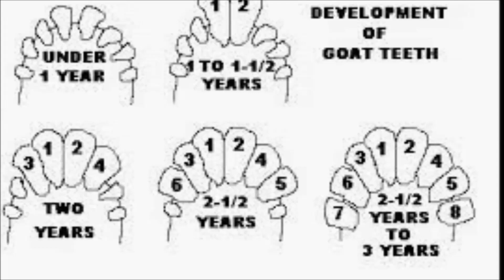Η κατσίκα και ο σταυλισμός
ΧΡΉΣΙΜΑ ΒΊΝΤΕΟ

Τα υλικά για τις DIY συνταγές μπορείτε να τα προμηθευτείτε από το ηλεκτρονικό κατάστημα sensities με έκπτωση 25% γράφοντας στο κουτί σχολίων της παραγγελιας σας
( Είμαι μέλος στην ομάδα της Νεκταρίας Βλασση και έχω έκπτωση 25%)
Εκπτωτικο κουπόνι σπόρων

Το εκπτωτικο κουπόνι μας για το 2020 είναι έτοιμο και ισχύει για βολβούς ανοιξιάτικης και φθινοπωρινής φύτευσης, λιπάσματα οργανικά ( βιολογικά ) και υδατοδιαλυτά, δένδρα, φρούτα του δάσους, τριανταφυλλιές, ριζώματα φράουλας ( θα έρθουν τον Μάρτιο ) και όλους τους ερασιτεχνικούς σπόρους. Το κουπόνι είναι το izoistifisi2020 δίνει έκπτωση 12% και θα ισχύει για ποσό καλαθιού πάνω από 10 €. κάνετε την παραγγελία σας στα παραπάνω προϊόντα απο το ηλεκτρονικό κατάστημα του happy garden  και την θεση του κουπονιού βάζετε το  izoistifisi2020.

Η ΖΩΉ ΣΤΗ ΦΎΣΗ έχει ως σκοπό την καλλιέργεια και την επιστροφή του ανθρώπου σ' αυτήν, σε ενα πιο χαλαρό τρόπο ζωής, συνταγές, κατασκευές και πολλά άλλα.
Καλώς ήρθατε
Με το ίδιο όνομα μπορείτε ακόμα να βρείτε :
την ΟΜΑΔΑ
Για προσωπικές φωτογραφίες, πληροφορίες, συζητήσεις, ερωτήσεις.
ΤΟ ΜΠΛΟΚ
Με χρήσιμες πληροφορίες για φυτά και τα ζώα